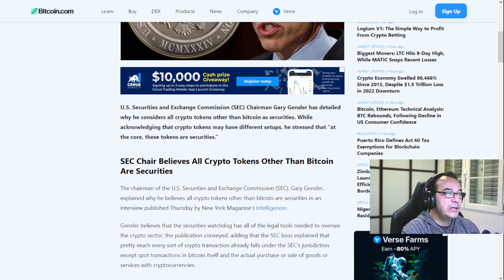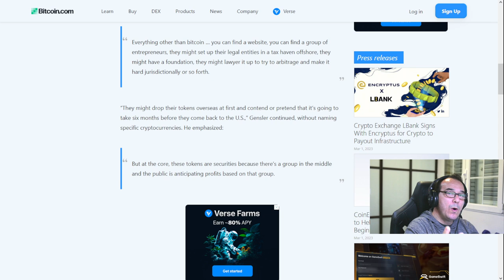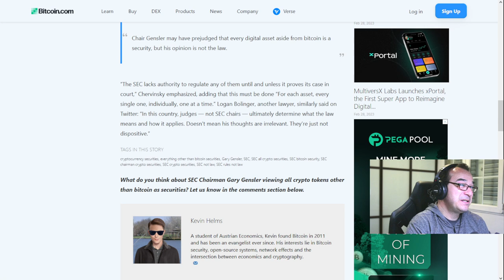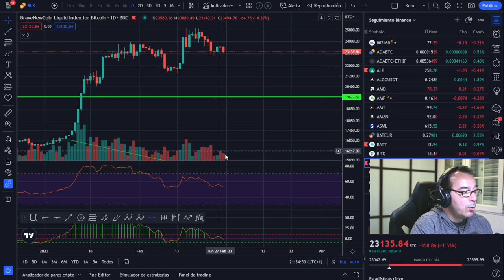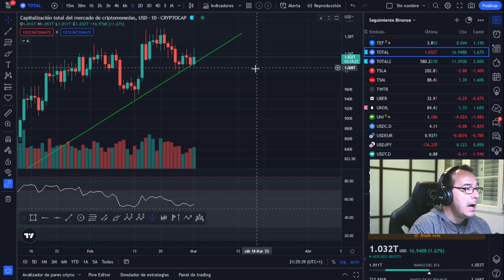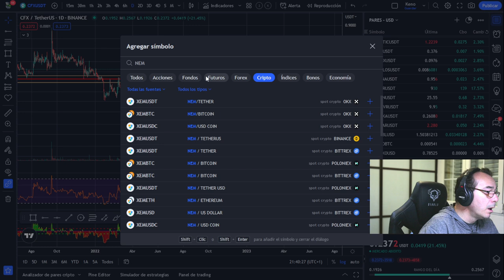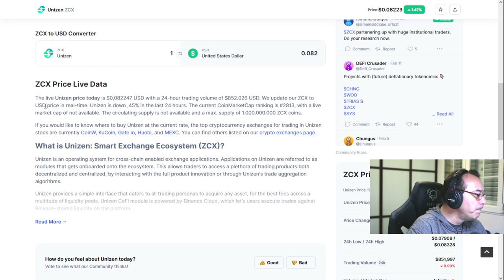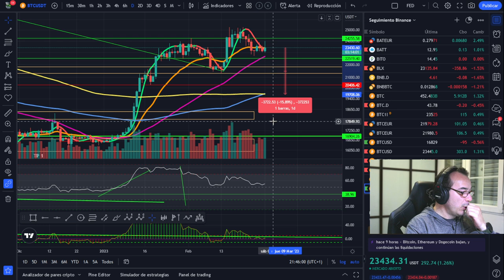👉👉BITCOIN Security token or not security token, esa es la cuestión👈👈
LECTURAS RECOMENDADAS:
EL MEJOR SOBRE BITCOIN Y BLOCKCHAIN FÁCIL DE ENTENDER:

🚀 BITCOIN🥵🥵🥵 ¡CRYPTO SUSTO!💵💵💵 ¡HAZ LA TAREA!🤢🤢🤢